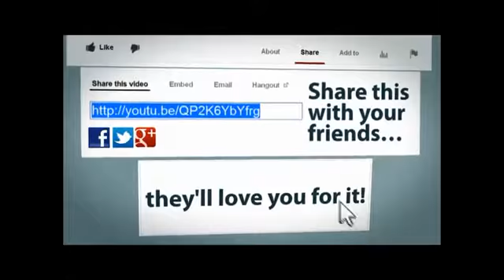Funny Talking Animals Compilation Talking Dogs Funny 2016